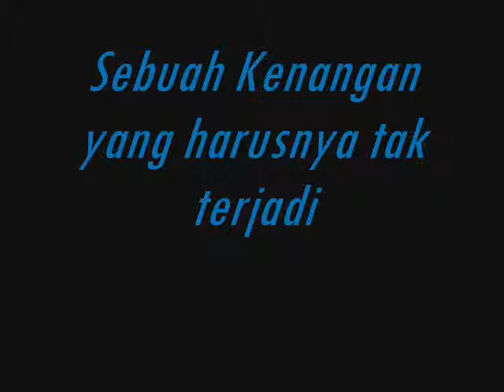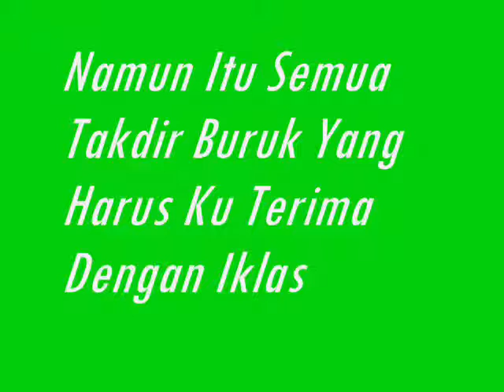Kenangan Kedua (By Ifuel)